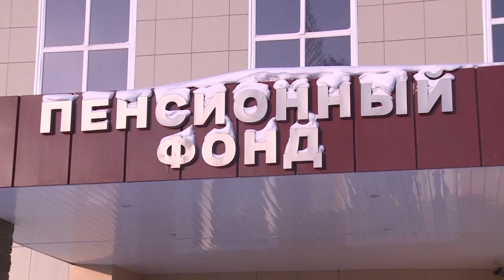Выпуск от 9.02.17 Береги 5000 руб. от мошенников - Стерлитамакское телевидение